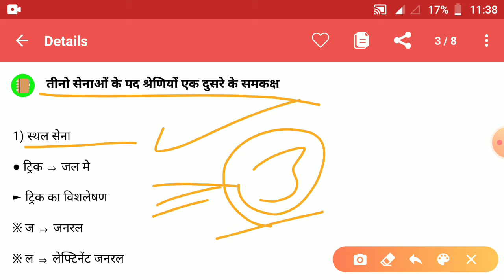तीनों सेनाओं के पद श्रेणियां एक दूसरे के समकक्ष | Rank of three armies are equivalent to each other